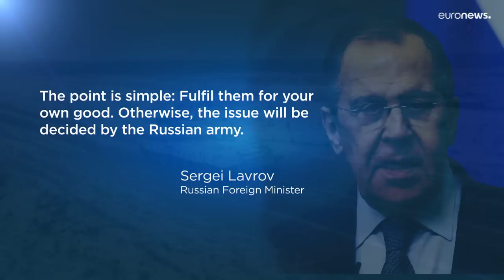Lawrow droht der Ukraine nach Vorschlag zu Friedensgesprächen bei der UNO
Die Antwort von Russlands Außenminister Lawrow zum Gesprächsangebot seines Amtskollegen der Ukraine, Dmytro Kuleba, gibt wenig Anlass für Optimismus und wenig Aussicht auf ein rasches Ende des Krieges.